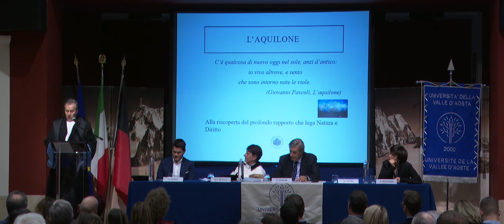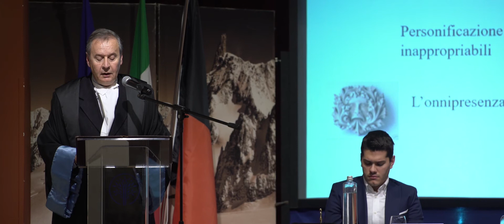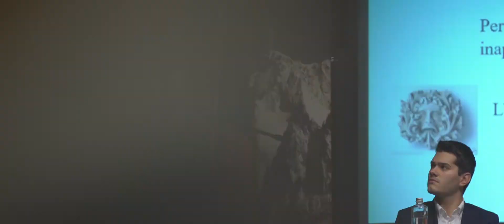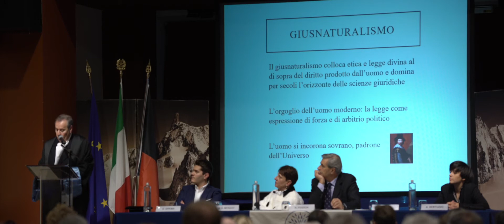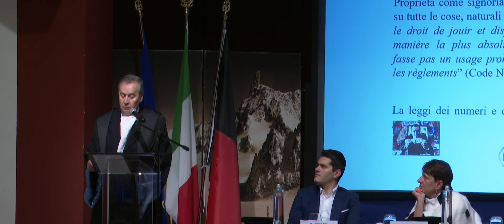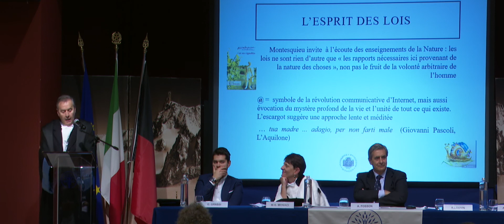Lectio magistralis prof. Roberto Louvin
Professore di diritto pubblico comparato dell’Università degli Studi di Trieste Dipartimento di Scienze politiche e sociali. Prolusione tenuta in occasione della Cerimonia di inaugurazione dell'anno accademico 2019/2020 dell'Univda.